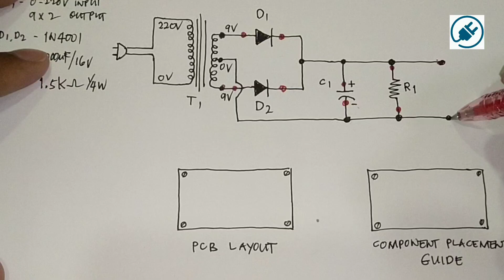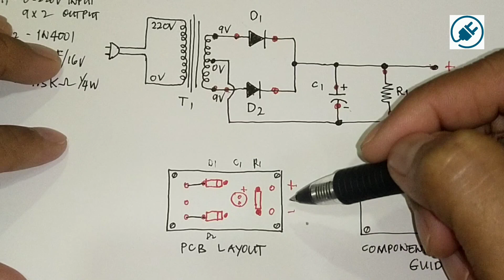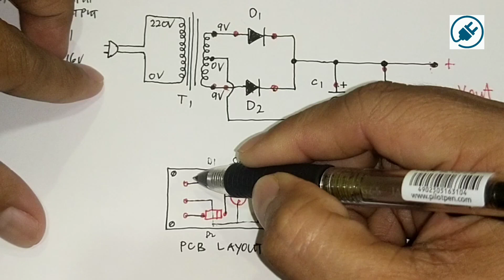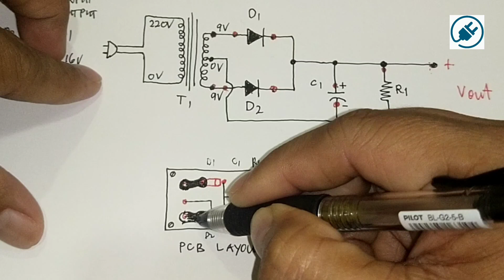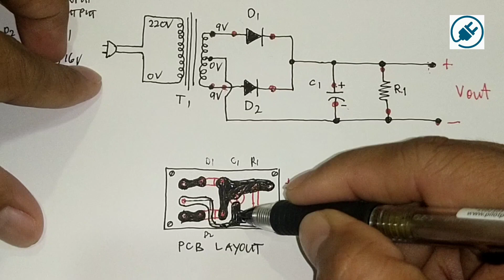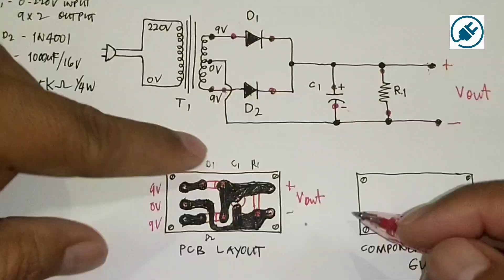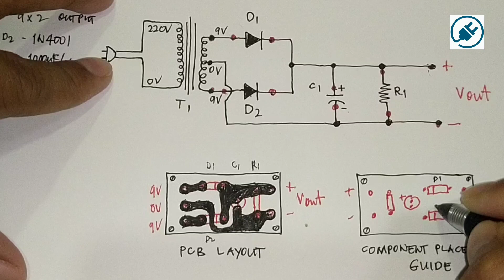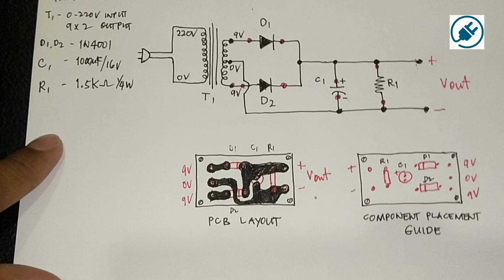HOW TO DESIGN A PCB LAYOUT OF FULL-WAVE CENTER TAPPED POWER SUPPLY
This video deals on how to design or make or design a pcb layout of a full-wave center tapped power supply. It shows the basic steps in designing a PCB.

Musician: Xuxiao
Musician: ASHUTOSH